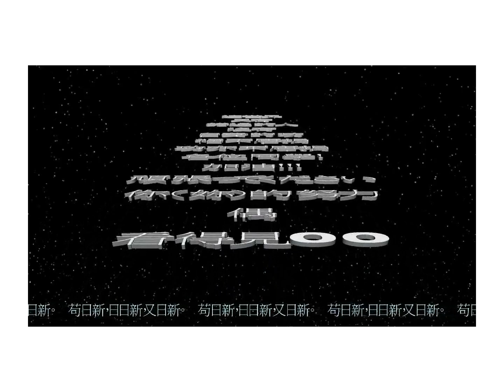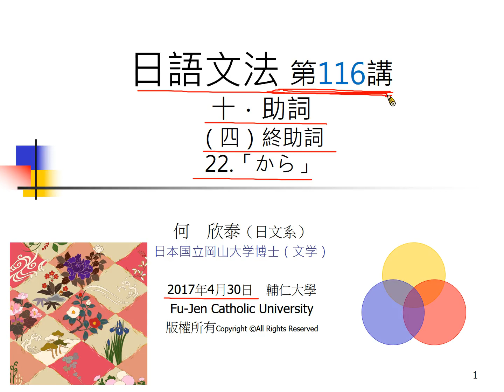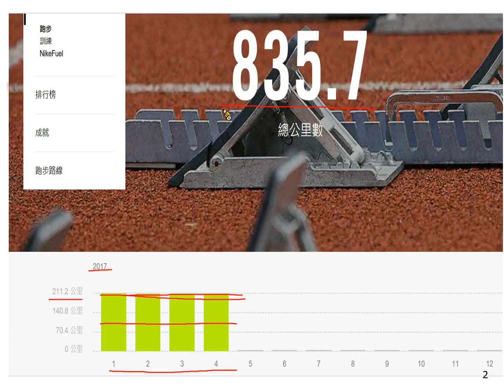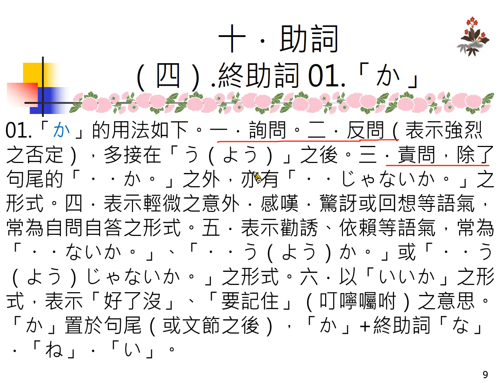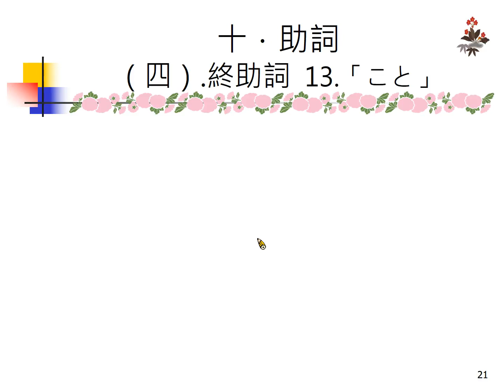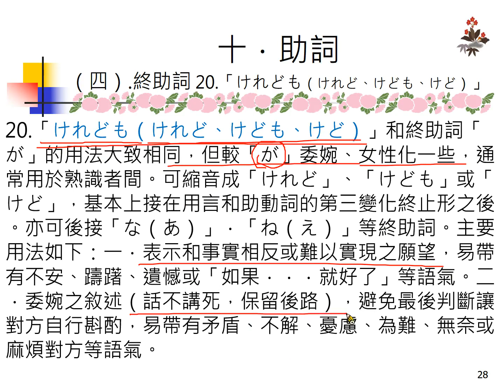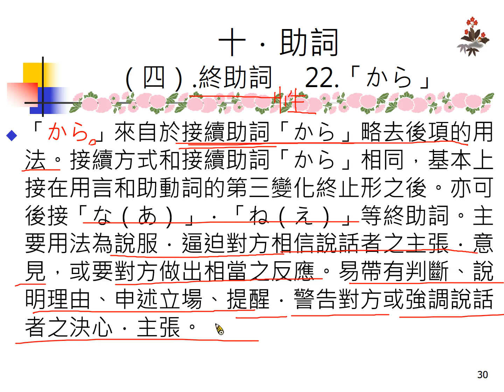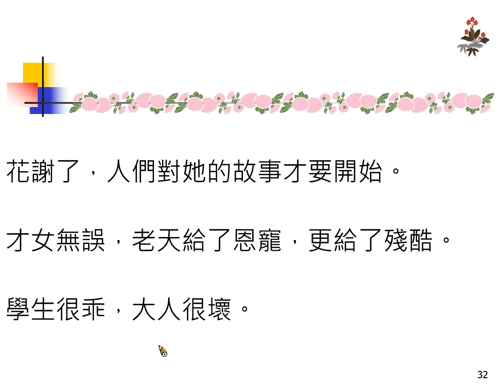G116日語文法：十助詞（四）終助詞22.「から」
G116日語文法：十助詞（四）終助詞22.「から」（精簡版）